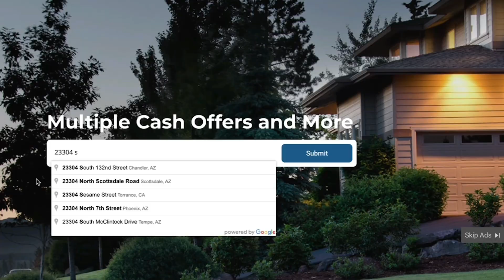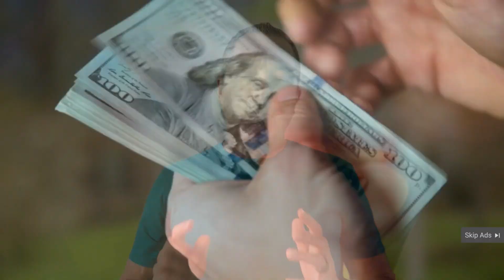Breaking Down Boca's Real Estate Trends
Welcome to this week's Boca Real Estate Market Watch with Joe Hillner from Your Home Sold Guaranteed Realty! Stay informed with the latest insights into the local real estate market.

In this episode, Joe breaks down the market data for both single-family homes and condos/townhomes in Boca Raton.

For single-family homes, we saw 61 new listings, ranging from $400K to $21.95M! With 38 properties under contract and 25 pending sales, it's been an average week. However, 27 homes were sold, ranging from $310K to a whopping $29.5M!

Turning our attention to condos and townhomes, there were 145 new listings, a significant jump in numbers, ranging from $90K to $6.4M. The week also showed improvement in contracts, with 45 properties under contract and 33 pending sales. Plus, there were 48 closed sales, marking an increase from last week, with prices ranging from $85K to $2.8M.

With all my appreciation.
Joseph Hillner
Your Home Sold Guaranteed!